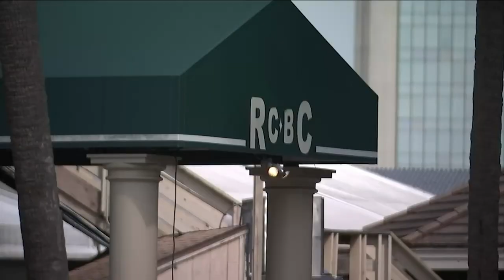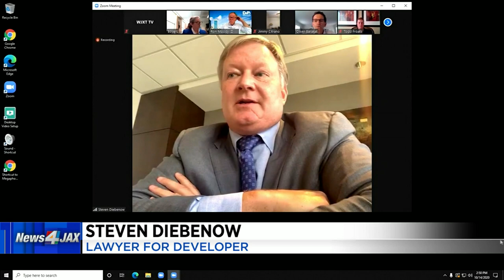Plans to redevelop River City Brewing Company property